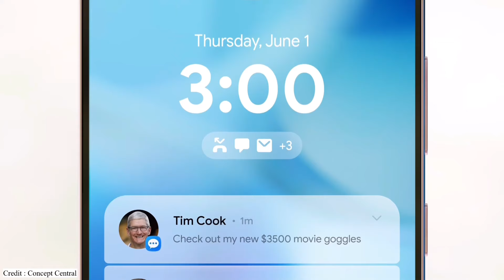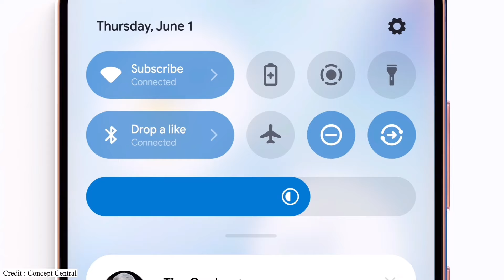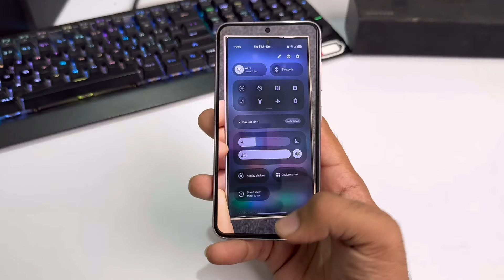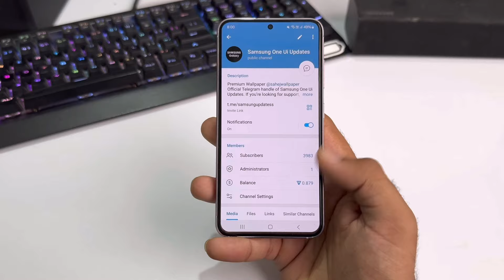Samsung S23 Ultra One Ui 7.0 Android 15 Update | New Features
Samsung S23 Ultra One Ui 7.0 Android 15 Update | New Features | New Update